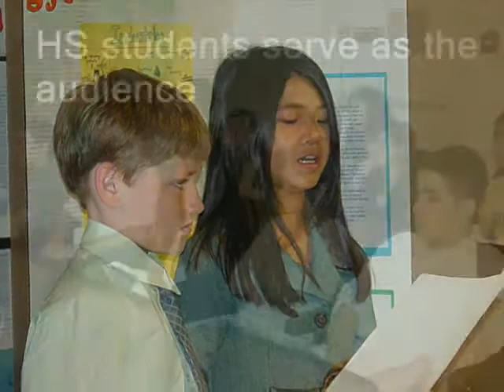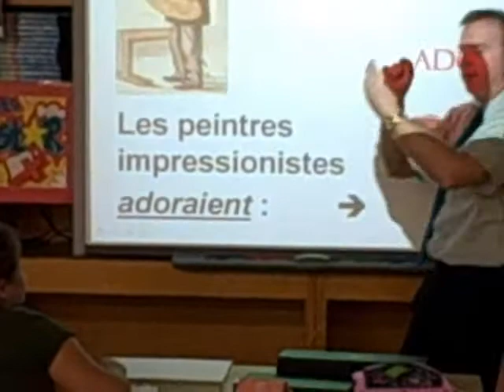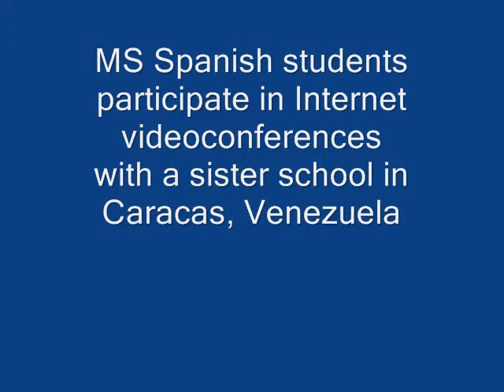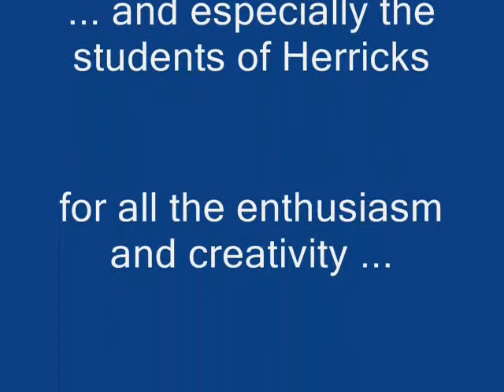Herricks Global Connections video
A video that highlights some of the global initiatives in Herricks Public Schools, a public school district on Long Island.